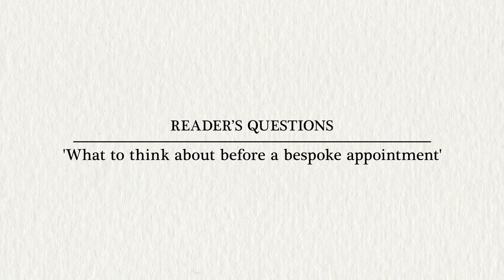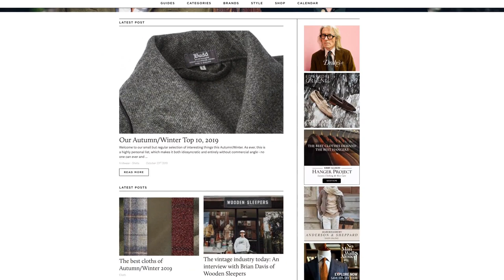Visiting a tailor - or shirtmaker - for the first time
Author Simon Crompton gives advice on visiting a bespoke tailor, or shirtmaker, for the first time - as part of a series of videos answering reader's questions from PermanentStyle.com.

The questions are put by Aleks Cvetkovic, the presenter of podcast HandCut Radio, and together he and Simon talk about their own mistakes in the past, from bright-blue suits to polka-dot linings, to help reassure the reader.